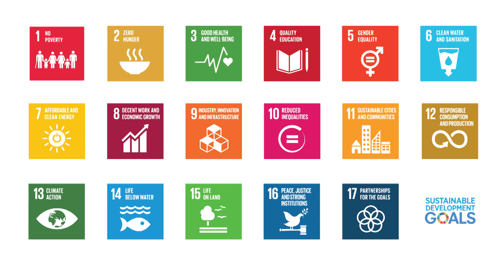SDG Studio UN Geneva - SDG 12 - Rolph Payet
Rolph Payet, the Executive Secretary of the Basel, Rotterdam and Stockholm Conventions in the SDG Studio to talk about mainstreaming chemicals and waste into the SDGs to acheive SDG 12: Ensure sustainable consumption and production patterns